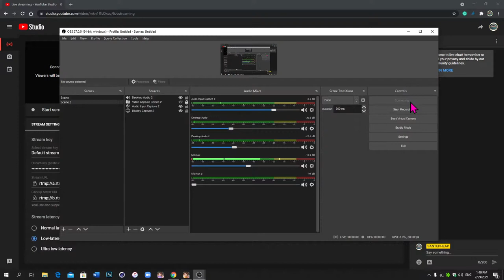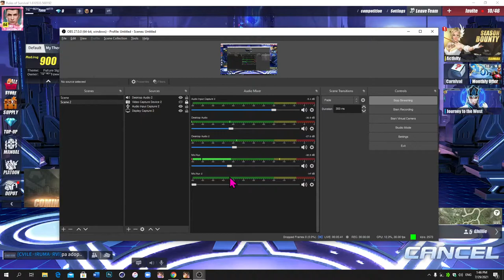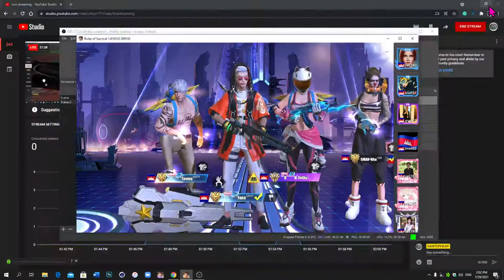SANTEPHEAP Live Stream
RULES OF Survivar Best